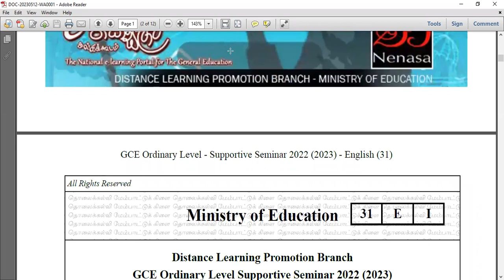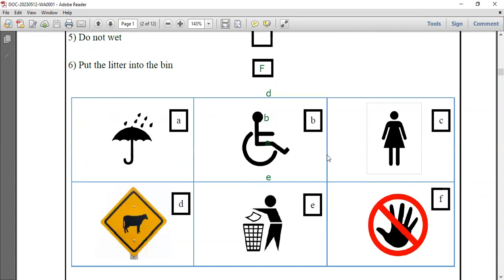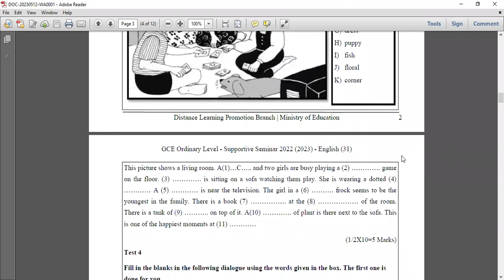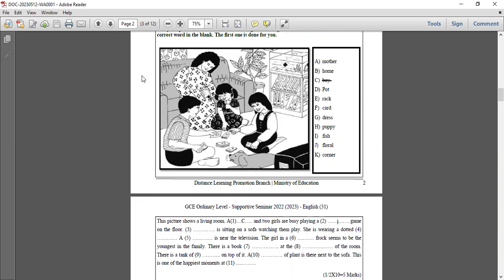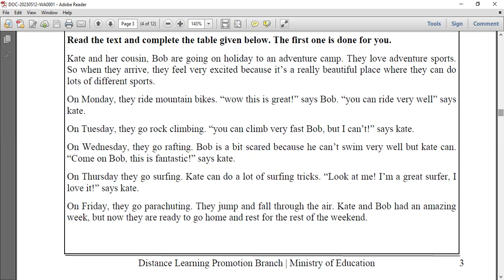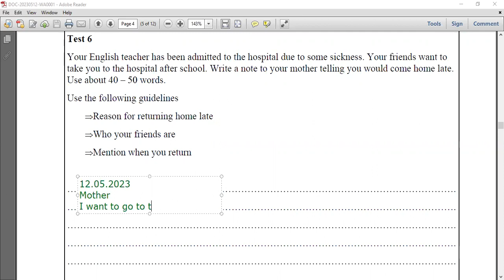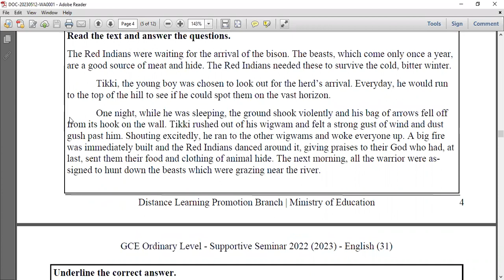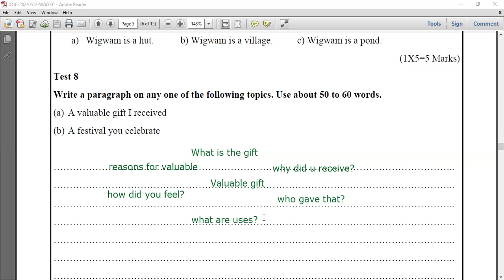Supportive seminar paper of Education ministry- Discussion -English Part 01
By Kana sir